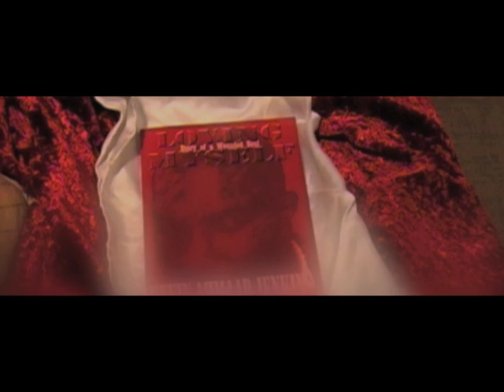Join the Movement